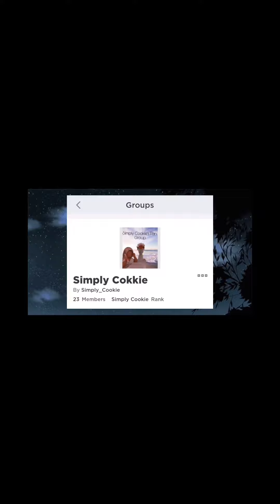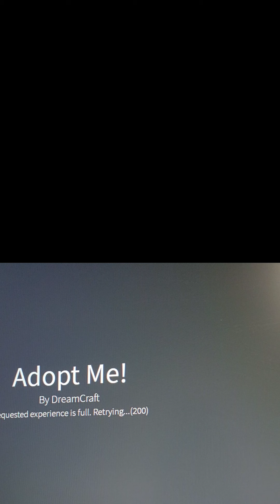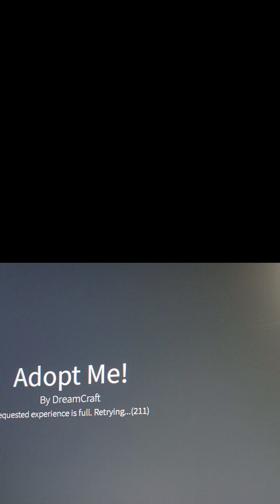Did I make a record for roblox adopt for retrying?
In this video I sit for a long time and wait to get into a trading server!
If you wanna know how to get into a trading server watch my tutorial!